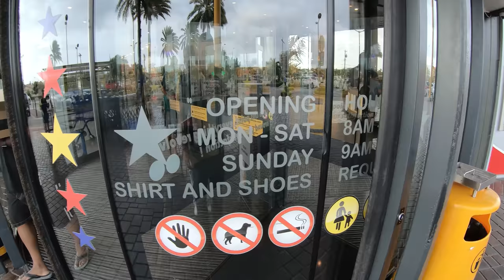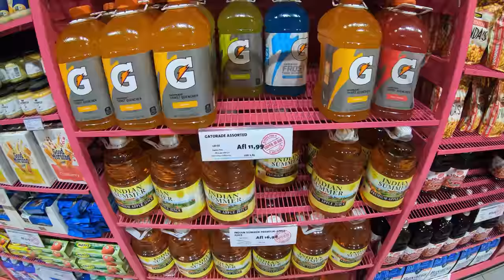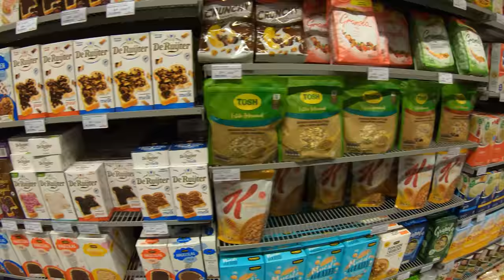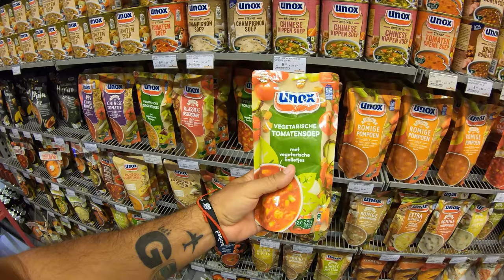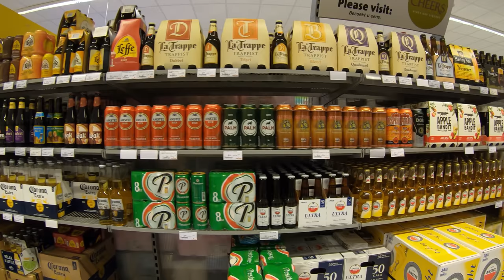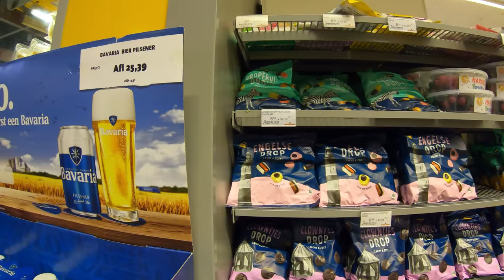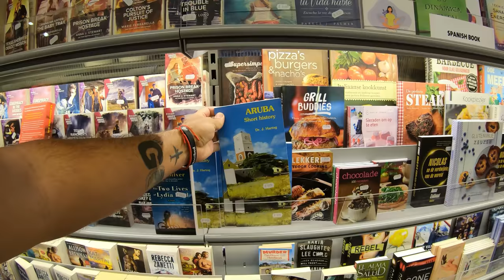SUPERMARKET Walk at SUPERFOOD - ARUBA's BEST Groceries Market!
Looking to save some bucks while in Aruba? Let's go for a tour through the most popular supermarket on the island, SUPERFOOD.